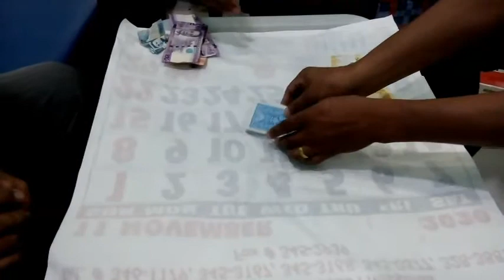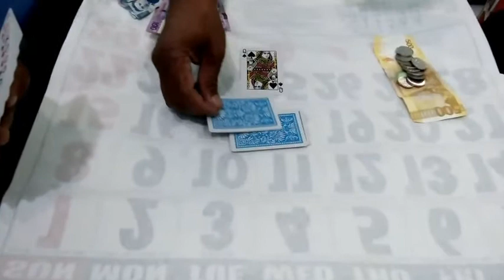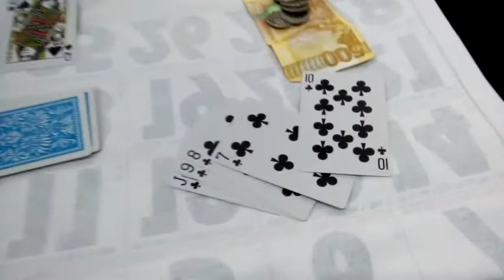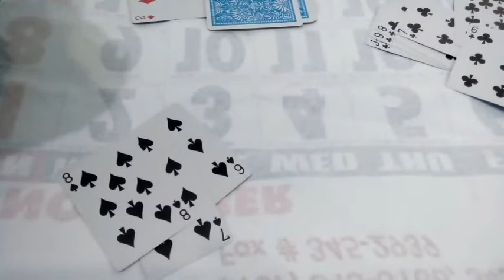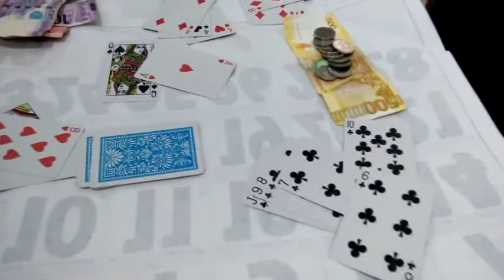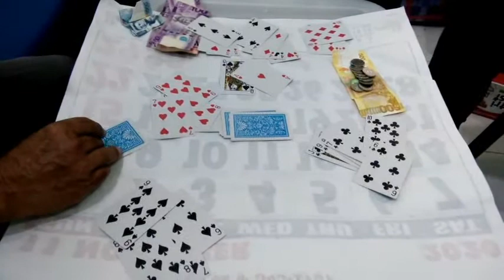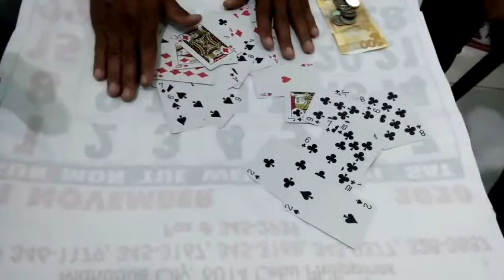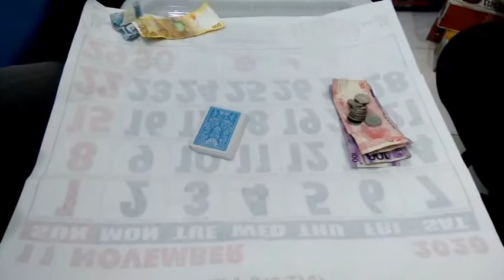HOW TO WIN PINOY TONG ITS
TONG ITS
PINOY TONG ITS
TAKEN BEFORE THE PANDEMIC
PLAY MONET ONLY
PINOY CARD GAME
BARAHA TONG ITS
BARAHA